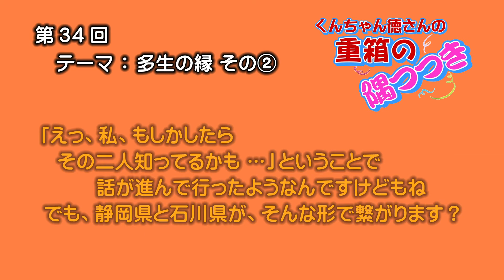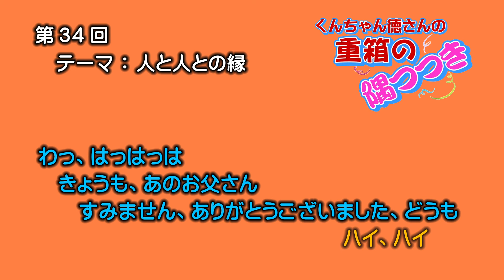多生の縁 (重箱の隅つつきシリーズ第34回)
「くんちゃん徳さんの重箱の隅つつき」シリーズ第34弾です。
　今回のテーマは「多生の縁」。私と徳さんは出生地は違いますがたまたま同じ会社に就職。たくさんある部署の中で徳さんがディレクター職に就き、アナウンサーだった私とたまたま同じ番組を担当。それが契機となって、今もこうして親交を深めYouTubeシリーズを協力して作っている…まさに「多生の縁」です。そして徳さんがこれまでの「多生の縁」を感じたエピソードを語っていきます。－くんちゃん－